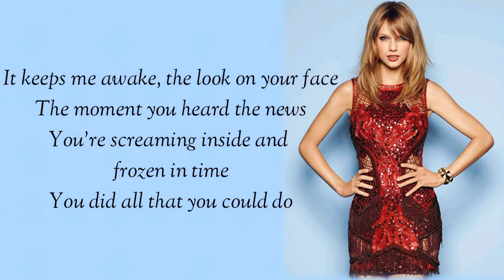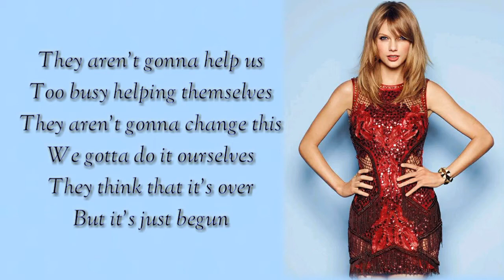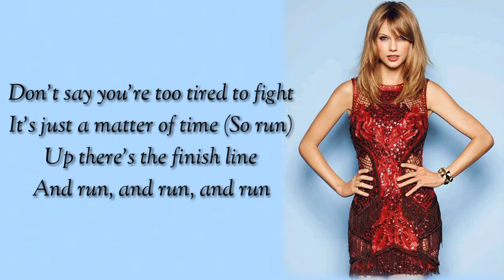Taylor swift - Only the young (lyrics)